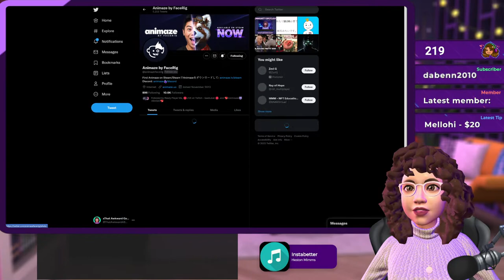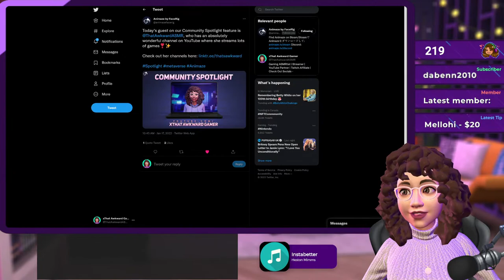🔴LIVE - Racing Against My Chat In Mario Kart 8 Deluxe - type in !mario in chat to join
💖 Never Required But Always Appreciated 💖

Can't see the cool emotes people are typing in chat? Get the Extensions here to see them:

*YouTube Streams Monday, Tuesday,  Thursday and Friday's *

CC background Creators:
Peacemaker
Bramblefinch
MycupofCC
Simkoos
Myls
bellassims
wishelsims
Sixamcc
charlypancakes
awingedllama
syboulette
tuds
myshunosun
max20

💥 My PC :
NZXT BLD
Kraken X3 AIO Liquid Cooling
2x G.Skill 16GB Sticks = 32GB RAM
1TB SSD
3TB HHD
💥 Monitor: Asus 28" 4k 60Hz Gaming Monitors x2
💥 Mouse: Razer DeathAdder Elite
💥 Keyboard: Razer Huntsman Mini
💥 Headphones: Steelseries Arctis 7x
💥 Capture Card: Elgato HD60 S
💥 Microphone: Blue yeti

💥 PlayStation 5
💥 Xbox Series X
💥 Nintendo Switch